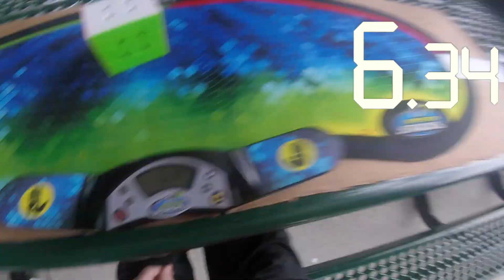7.30 3x3 Average (5.67 Single) | Texas Unofficial Open 2021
and of course the wca decides we can have real comps the day before this lol.

6.34, 8.24, (5.67), (8.84), 7.31 = 7.30 Average